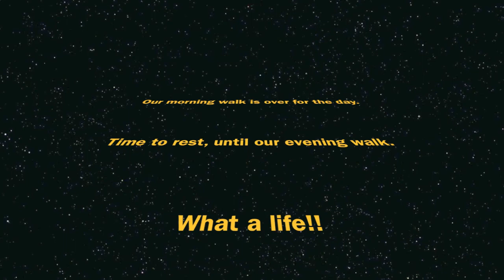morning walk_rev.mov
This is a brief video documentation of my early morning ritual with my fur kids. Two greyhounds that love routine and a little freedom. They are eager to go at 5AM and our exercise last to about 6AM. Summertime hours. We love the sunrise. This was filmed on my Flip Mino HD, June 2010.